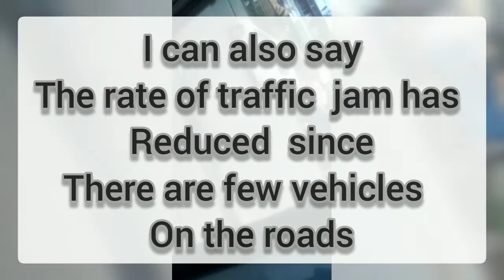SCENE OF NAIROBI CBD DAY 2 AFTER ELECTION//😱😱NO PEOPLE ON THE STREETS ....